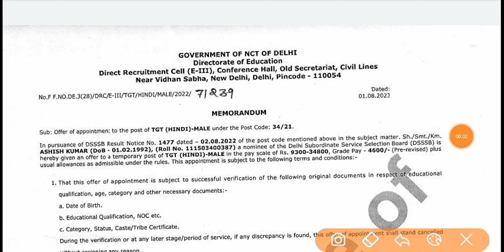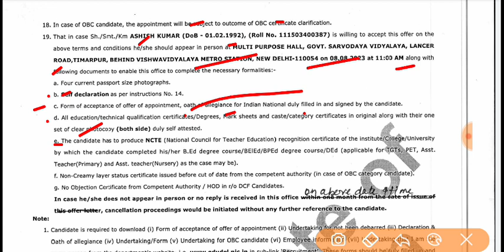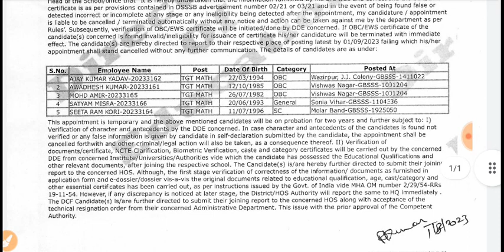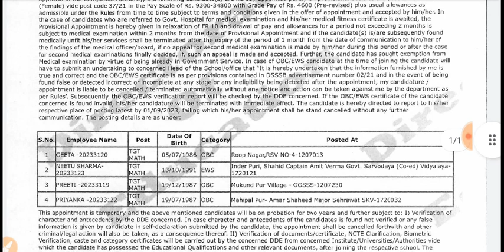DSSSB TGT Teacher Bharti|DSSSB TGT PGT Vacancy|DSSSB vacancy 2023|DSSSB New Delhi Govt job 2023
दिल्ली PRT नई अतिथि शिक्षक भर्ती मैरिट सूची 👇👇
 DSSSB DoE Delhi New PRT marit list
link dounload below 👇👇💯

दिल्ली नई शिक्षक भर्ती 2023|Delhi PGT TGT PRT Teacher recruitment 2023|DSSSB doe Delhi Govt Teacher
DSSSB VACANCY 2023|DSSSB New result Cut-off Notice 2023|DSSSB Teacher VACANCY UPDATE
DSSSB_RESULT_Cut-off_2023